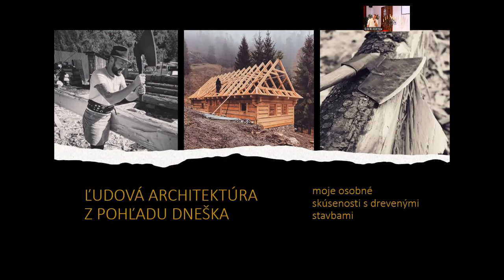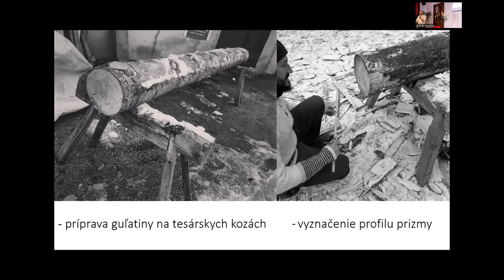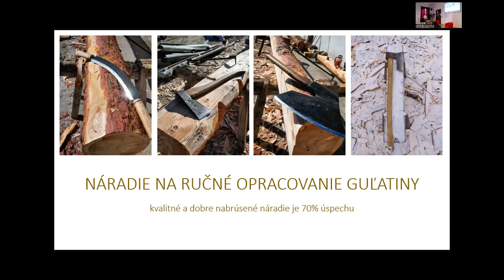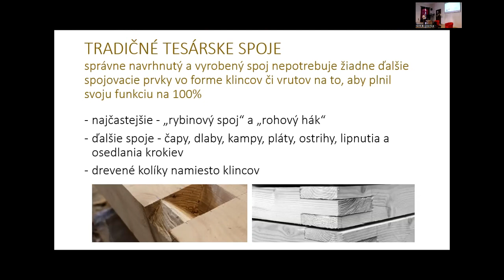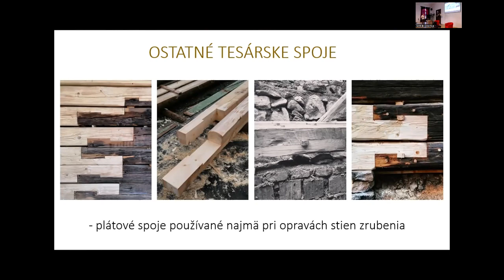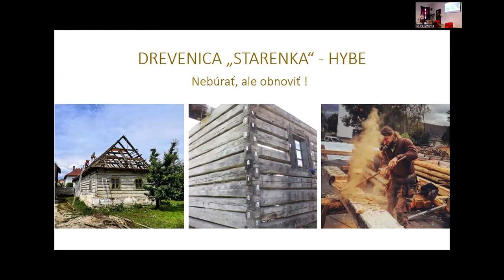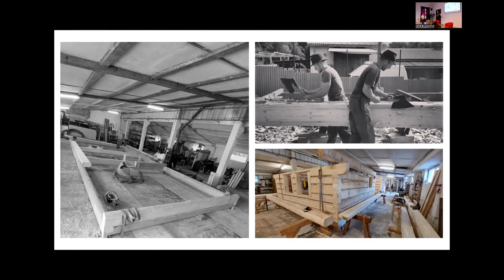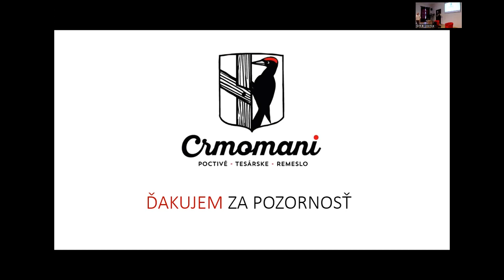Architektúra z dreva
V 23. prednáške série „Architektúra“ remeselník Matej Lepko Lepieš priblížil tesárske remeslo zrubových konštrukcií a realizácie skupiny Crmomani. Podujatie sa uskutočnilo v utorok 25. apríla 2023 o 16.30 v Štátnej vedeckej knižnici v Banskej Bystrici.